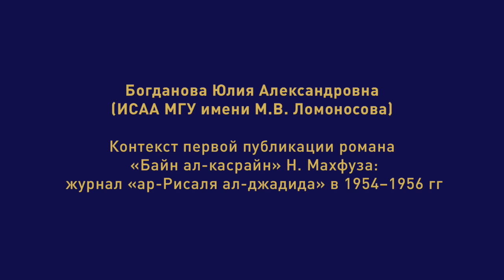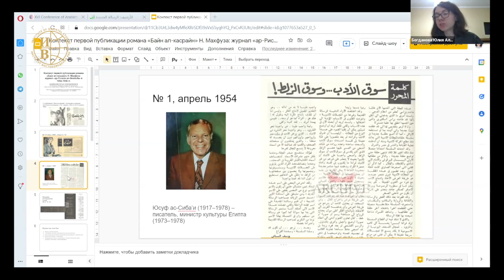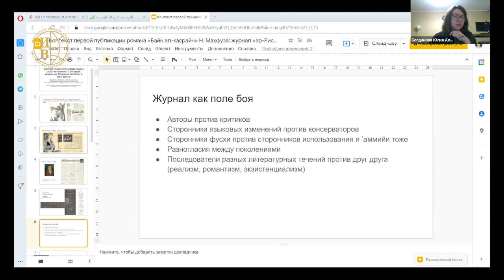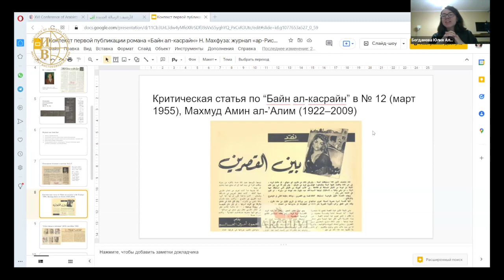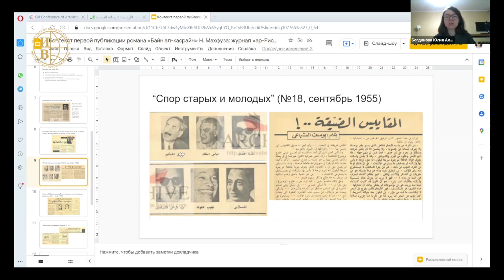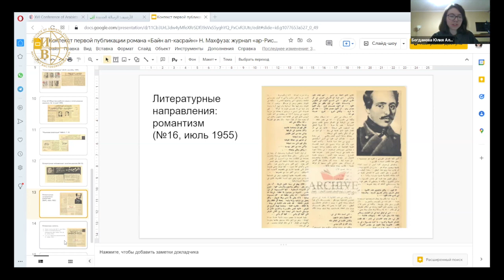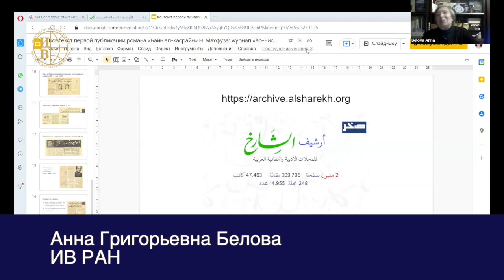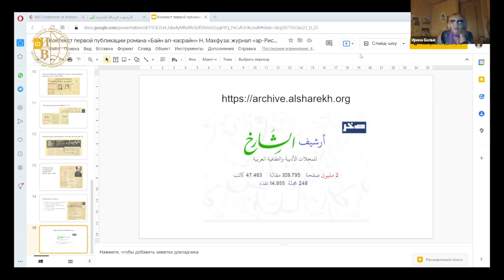Контекст первой публикации романа «Байн ал-касрайн» Н. Махфуза… - Богданова Ю. А.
14 декабря 2021 года в рамках 2-го заседания «Филологической секции. Памяти Э. А. Али–заде» XVI Конференции арабистов «Чтения И. М. Смилянской» состоялось выступление Богдановой Юлии Александровны на тему «Контекст первой публикации романа “Байн ал-касрайн” Н. Махфуза: журнал “ар-Рисаля ал-джадида” в 1954–1956 гг.».